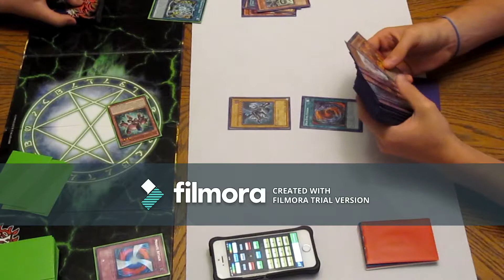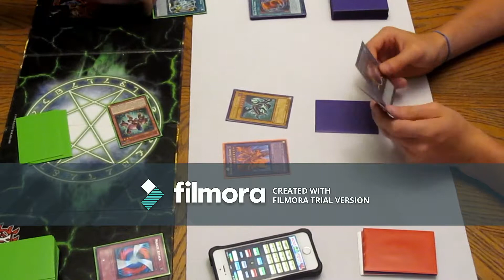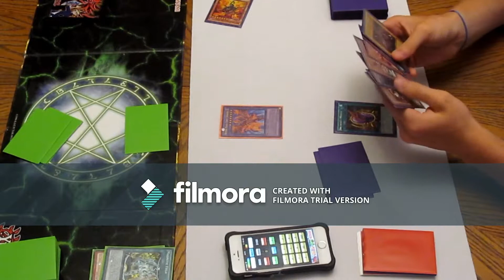yugioh Magnet warrior vs red eyes black dragon